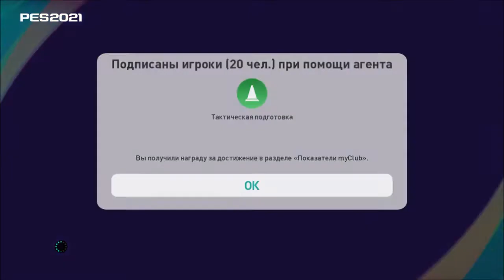ПЕРВЫЙ ПАК ОПЕНИНГ В PES 2021 l MyClub #1 l PES 2021